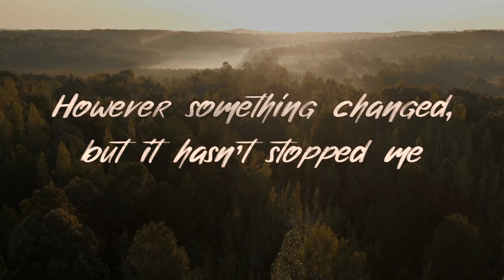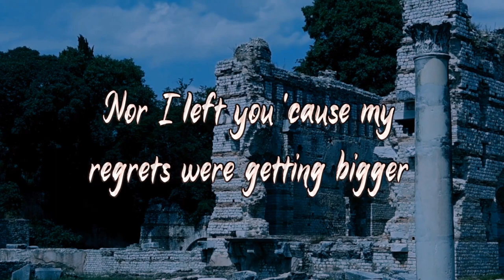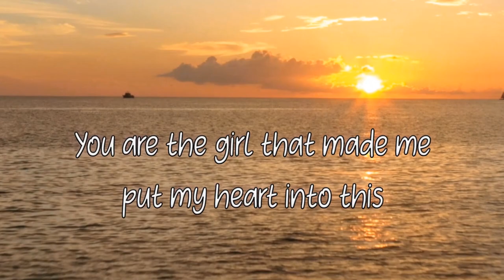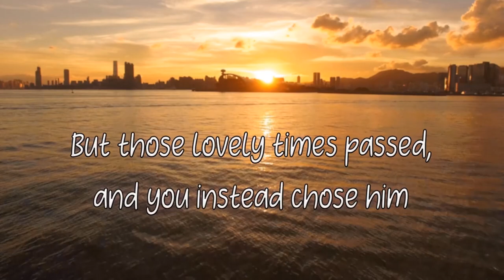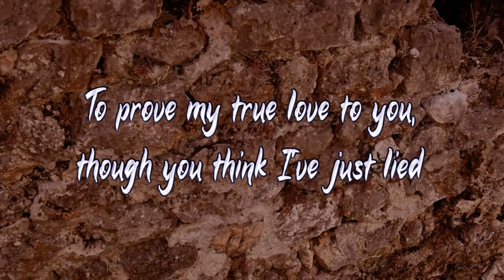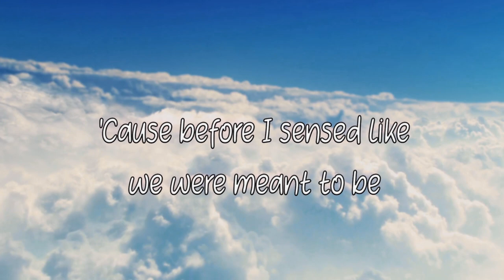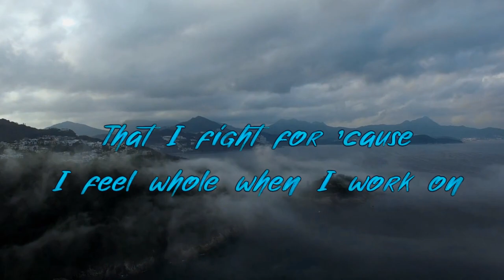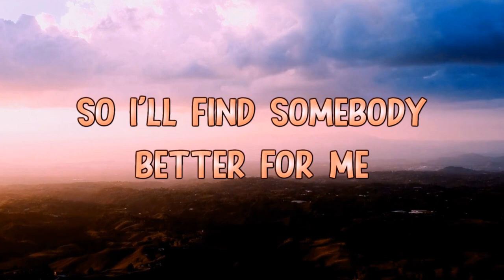Valerix - Deceitful Destiny (feat. Ron Dungo) [Official Lyric Video]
Music composed and mixed by Valerix
Lyrics written by Valerix and performed by Ron Dungo
Many thanks to him for bringing this project to fruition!

Lyric video made by Valerix
Footage:
0:09-0:18
0:19-0:38
0:39-0:56
0:57-1:18
1:19-1:37
1:38-1:56
1:57-2:15
2:16-2:37
2:38-3:07
3:08-3:27
3:28-3:47
3:48-4:07
4:08-4:17
4:18-4:37
4:38-4:57
4:58-5:17
5:18-5:44
5:45-5:47
5:48-6:27
6:28-7:06
7:07-7:30
Fonts: